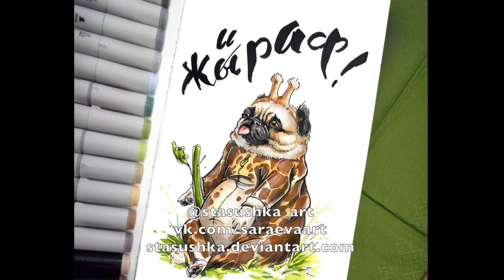HOW to DRAW a cute Pudgy Pug with MARKERS by Stasushka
Here's a speedpaint video of drawing a cute little giraffe-pug with sketchmarkers.